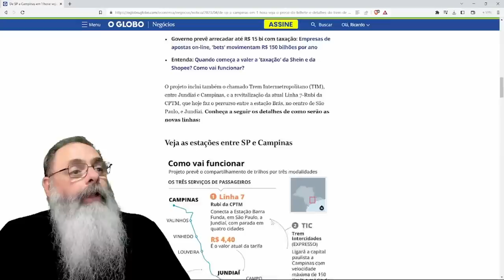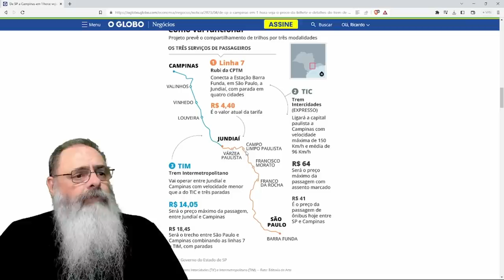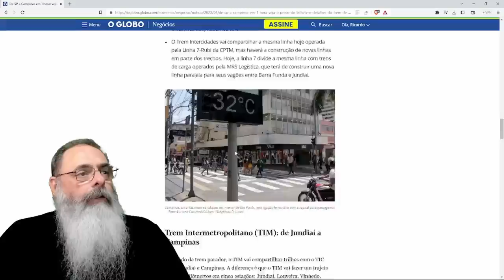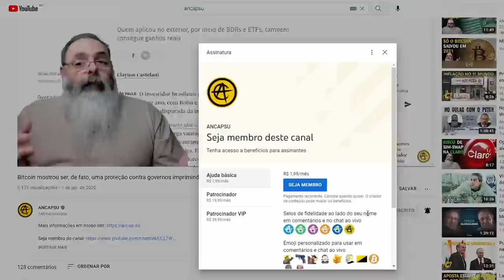TREM de ALTA VELOCIDADE entre CAMPINAS e SÃO PAULO deve OPERAR em 2031 graças ao MARCO das FERROVIAS